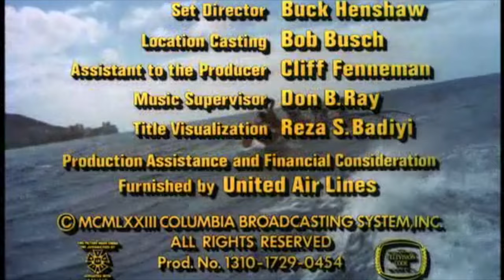Hawaii Five-O Theme and Music Cues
The original H5O had an unforgettable theme, that could be adapted in various ways depending on the mood of the scene. I wish the reboot had done that; they wasted such a great opportunity. Here is the original opening credits, then various clips of McGarrett, Chin Ho, Danny Williams, Zulu.. Featured: S1E4 Samurai - S7E10 A Gun for McGarrett - S4E10 Rest in Peace, Somebody - Samurai again - S4 E19 While You're at it, Bring in the Moon, S1E19 Once Upon a Time - Samurai yet again - S4E21 Good Night, Baby, Time to Die! - S6E5 The Sunday Torch - End Credits